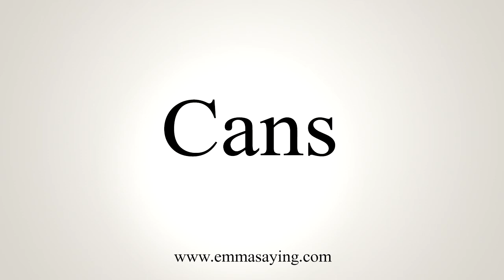How To Say Cans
Learn how to say Cans with EmmaSaying free pronunciation tutorials.